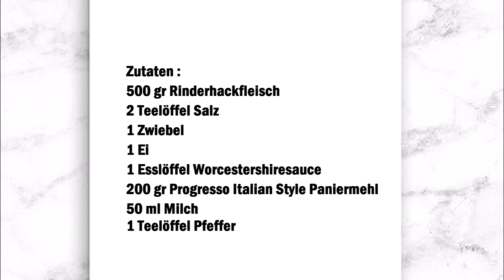Amerikanische Frikadellen / Polpette americane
Deutsch :
500 gr Rinderhackfleisch
2 Teelöffel Salz
1 Zwiebel
1 Ei
1 Esslöffel Worcestershiresauce
200 gr Progresso Italian Style Paniermehl
50 ml Milch

Zwiebel in sehr kleine Würfeln schneiden, danach alle Zutaten gut vermischen.
Aus der Fleischmischung Frikadellen formen und in eine Pfanne mit reichlichem Öl braten.

Italiano :
500 grammi di tritato di manzo
2 cucchiaini di sale
1 cipolla
1 uovo
1 cucchiaio di salsa Worcestershire
200 gr Pangrattato Progresso Italian Style
50 ml di latte

Tagliate la cipolla a cubetti molto piccoli, dopo di che mescolate bene tutti gli ingredienti.
Dal composto di carne formare delle polpette e farle rosolare in padella con abbondante olio.